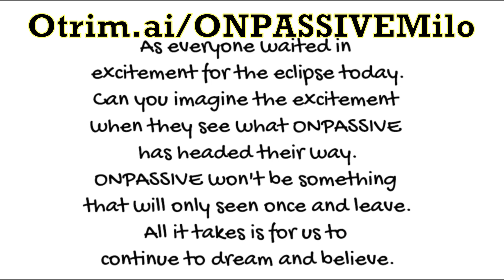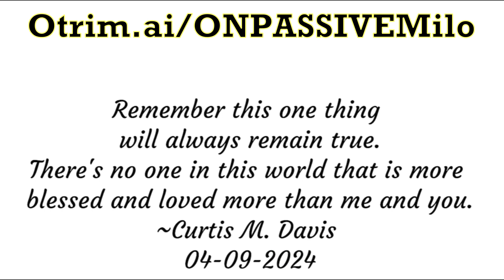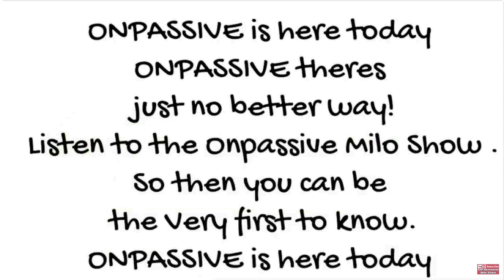04-09-2024 ONPASSIVEMILO ONPASSIVE Daily Inspiration by Curtis Davis